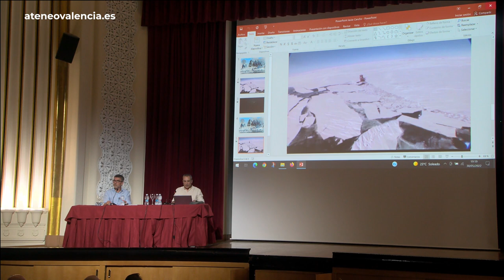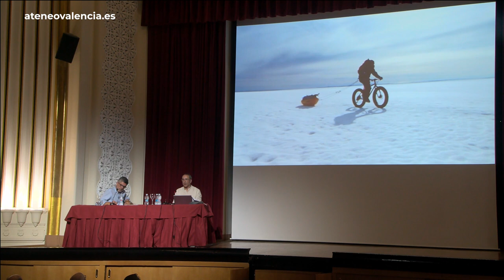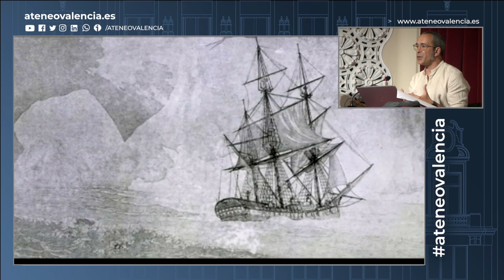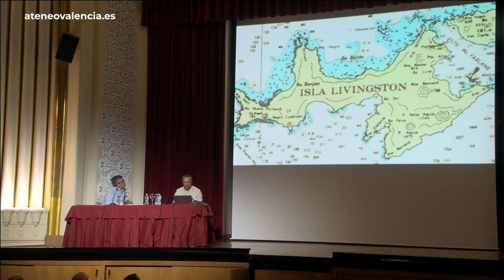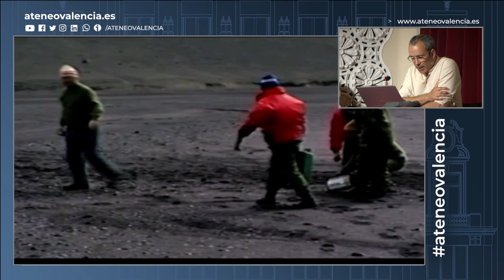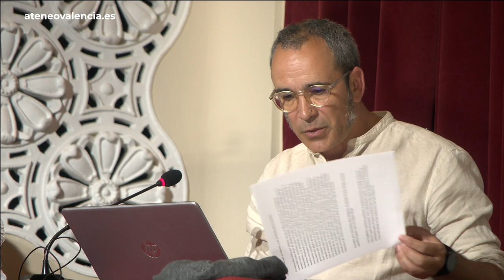La Antártida, el último lugar sin dueño. Pasado, presente y futuro | Javier Cancho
El periodista Javier Cancho estuvo en La Antártida durante semanas. Estuvo para contarlo. Camino del continente de hielo, cruzando el paso de Drake, vivió una tempestad a bordo del buque oceanográfico Hespérides. La intensidad de la tormenta fue tan tremenda que el personal que no pertenecía a la tripulación militar de la Armada Española estuvo siete días sin poder salir a cubierta antes de poner pie en suelo antártico.

'La Antártida, el último lugar sin dueño' repasa la actual situación administrativa de la Antártida y las incertidumbres sobre su futuro, tanto ambientales como geopolíticas.
- Qué pasará en el año 2048.
- Qué llamativo posicionamiento ha tenido China sobre los territorios antárticos en los últimos años.
- Qué deseadas riquezas esconde el polo sur.

La conferencia también recorrió algunas de las aventuras más dramáticas vividas en la Antártida. Recordó lo ocurrido con el Endurance y con el San Telmo.